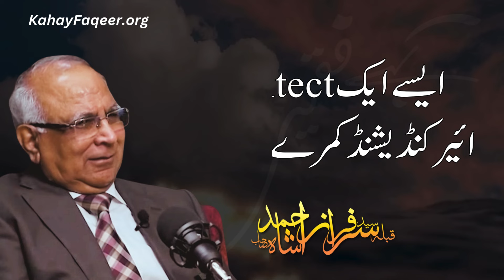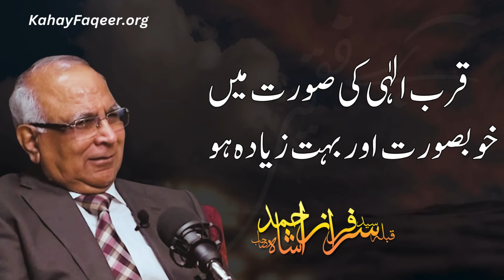Ibadat Ko Khoobsoorat Bananay Ka Tareeqa - by Qibla Syed Sarfraz Ahmad Shah Sahab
عبادت کو خوبصورت بنانے کا طریقہ - قبلہ سید سرفراز احمد شاہ صاحب